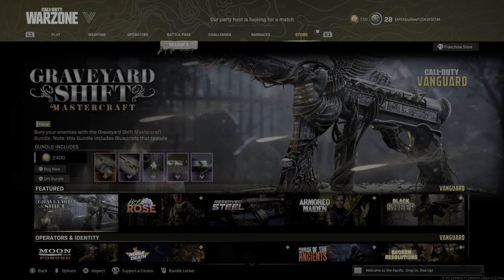Call of Duty: Modern Warfare_20220117232519